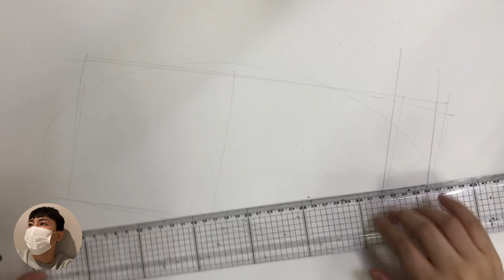예쁜걸 보면 그려야해 !! [반미샌드위치] 근데 맛이랑은 별개야!!